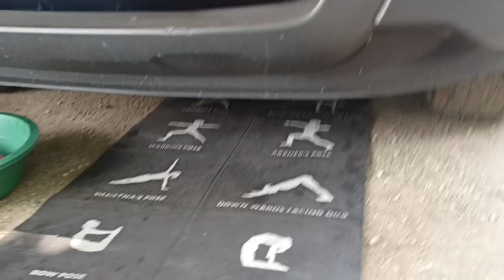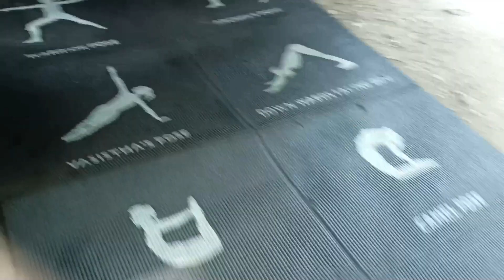FORD ECOSPORT RIGHT TOOLS TO LOOSEN THE DRAIN PLUG OF AUTOMATIC TRANSMISSION FLUID